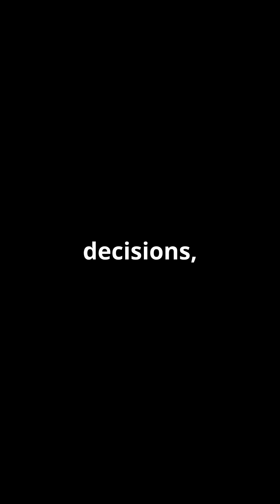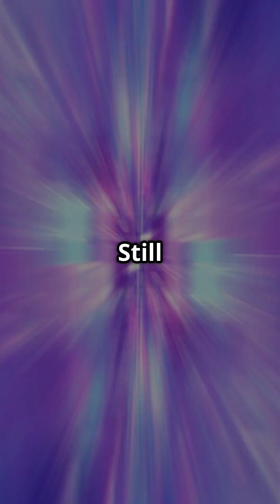What is the role of AI in 6G | How AI Will Power 6G | What Makes 6G Smarter Than 5G?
🌐 AI in 6G: The Brain Behind Next-Gen Networks! 🚀
Discover how Artificial Intelligence is transforming the future of wireless communication! In this short, we explain how AI is shaping 6G standards, enabling futuristic use cases like intelligent automation, predictive network management, autonomous systems, and more — all in simple terms for tech enthusiasts and telecom pros.

🔍 Why is AI the heart of 6G? What makes it a game-changer compared to 5G? Find out in just 60 seconds!